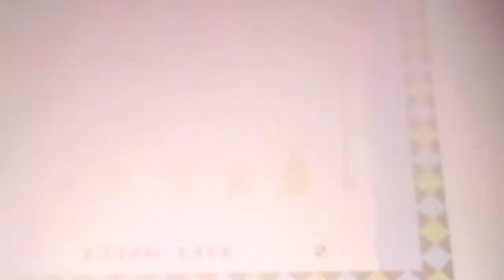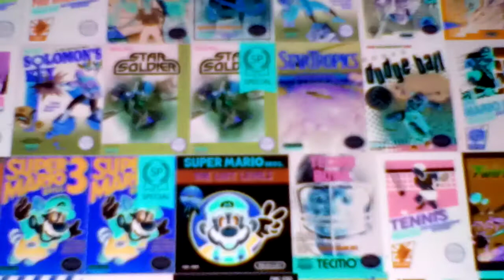Let's play Super Mario Bros. 2 [Inverted Edition]